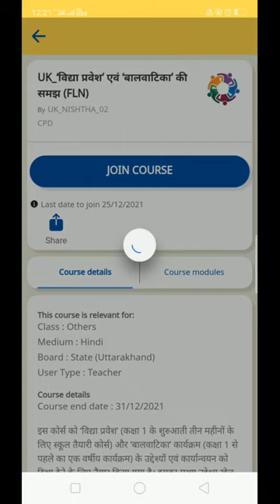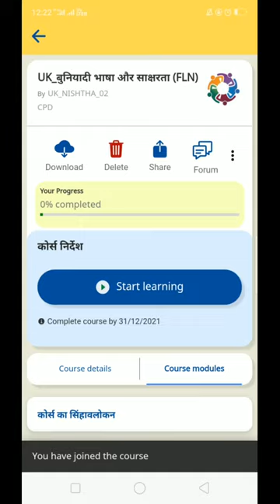Diksha December Courses | SCERT UTTARAKHAND